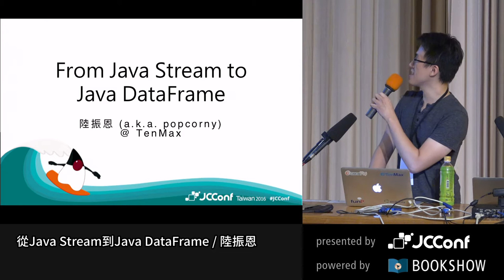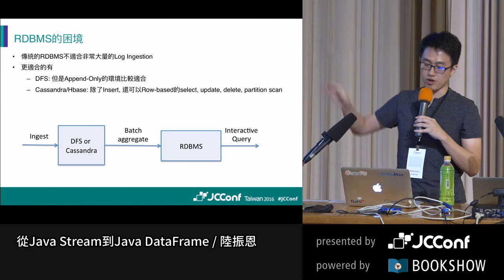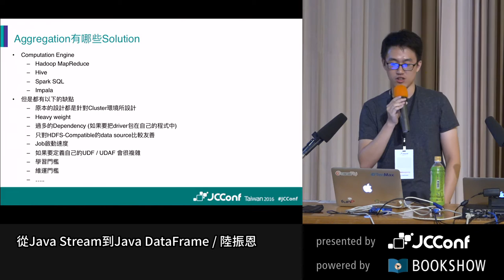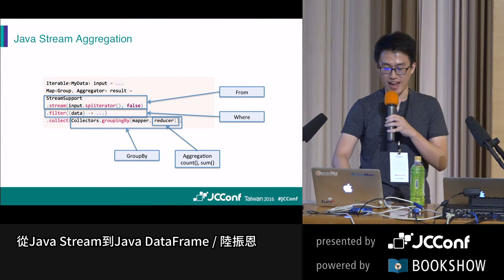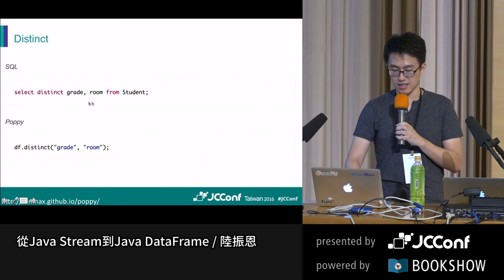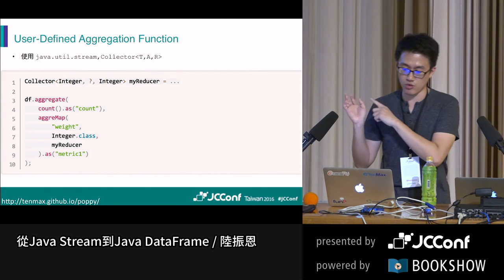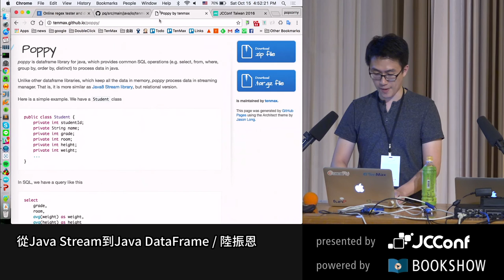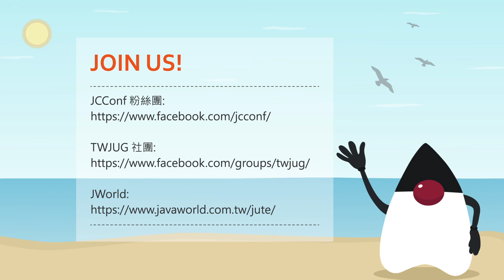從Java Stream 到 Java DataFrame by 陸振恩 - JCConf 2016 R0 Day2-6